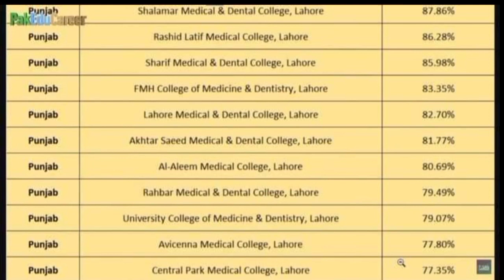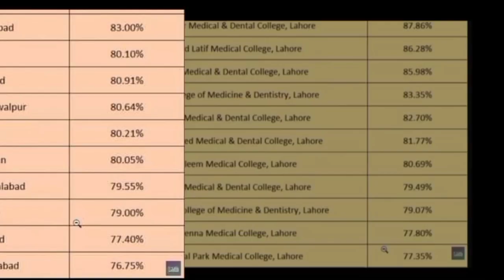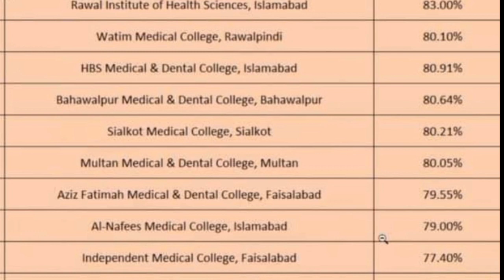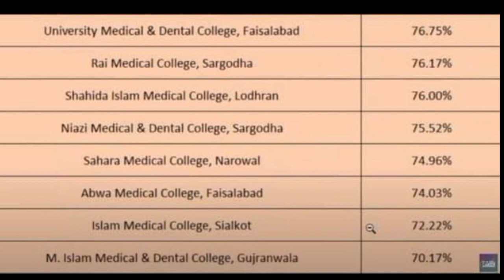UHS private medical colleges merit list 2023_24| Punjab medical colleges MERIT list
Punjab private medical colleges cut off MERIT list 2023_24
uhs private medical colleges Merit list 2023_24
Rawal institute of medical sciences
shahida medical college
shalmar medical college

Dr AWAIS Ahmad Murad insta
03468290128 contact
King Edward medical college
Allama Iqbal medical college
Rawalpindi medical college
nishtar medical college
Fatima Jinnah medical college
services institute of sciences
Ameer uddin medical college
Gujranwala medical college
sahiwal medical college
sarghoda medical college
Khyber medical college
Ayub medical college
Aku
UHS MDCAT key
UHS MDCAT 2023
UHs mdcat result
UHs mdcat grace marks
UHs 2023
UHs
uhs key 2023
ETEA mdcat 2023 key
mdcat 2023
ETEA mdcat 2023

ETEA mdcat 2023 results
ETEA test
ETEA 2023 paper ETEA results 2023
mdcat 2023 answer key
mdcat 2023
mdcat mentor
mdcat past papers solved
mdcat test today
engeecon Sunday test
qca Sunday test
Kips preparation
Grip preparation
wisegot preparation
paklearning spots
premd.pk
UHS MDCAT key
Uhs 2023 24 seats for Mbbs and bds
uhs 2023 prospectus
uhs
Uhs admission 2023
uhs result
UHs mdcat result
uhs medical college list
uhs medical college priority list

UHs expected merit list
uhs past papers
uhs Grace Marks
uhs latest news
uhs admission 2023
uhs mbbs and bds admission
NUMS English Official key with explanation 2023/Check your Nums English marks
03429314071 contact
FB AWAIS Ahmad
NUMS MDCAT 2023
NUMS MDCAT official
Nums test preparation 2023
Nums test regestration
Nums test seats distribution
Nums fee
Nums 2023 official key
NUMS 2023 key for English
NUMS past papers
Nums preparation
Nums psychological past papers
Nums results 2023
Nums Mdcat result 2023
Nums Mdcat result 2023 date
NUMS result 2023 by name
NUMS biology key
Nums English key
Nums past papers pdf